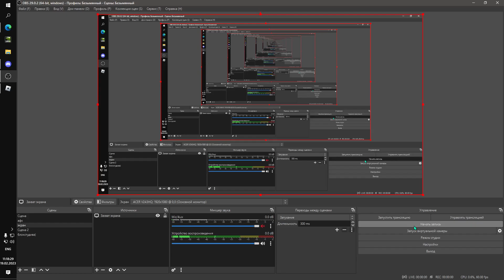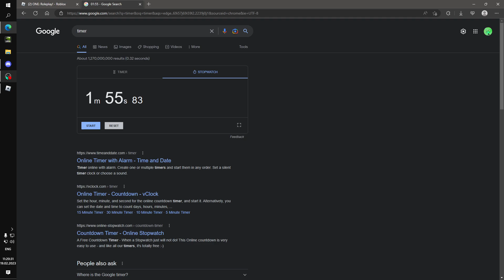one roleplay speedrun badge%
wr